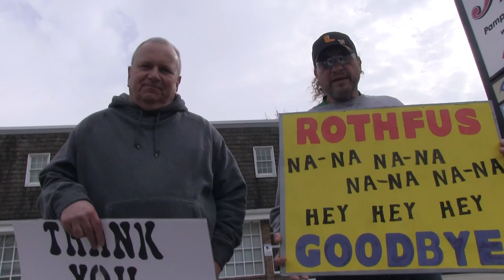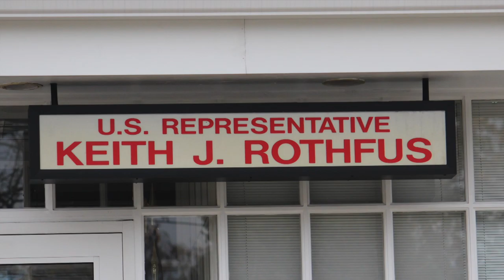Weekly protest against Congressman Keith Rothfus ends after 90 weeks when he is voted out of office.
Every Wednesday for 90 weeks protesters stood outside Congressman Keith Rothfus's office from noon until 1pm holding signs for the passing motorists to see. The weekly rallies began after Rothfus refused to talk to his constituents or hold town hall meetings. The Where's Rothfus Wednesdays were organized by Progress PA. Besides the Wednesday action, the grassroots group actively campaigned and raised funds for Democratic candidates running for state offices.